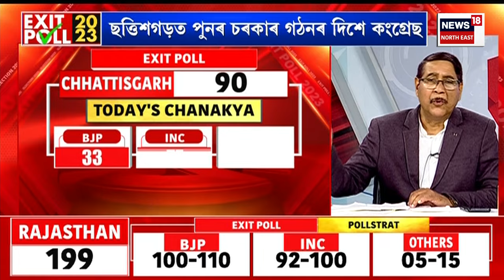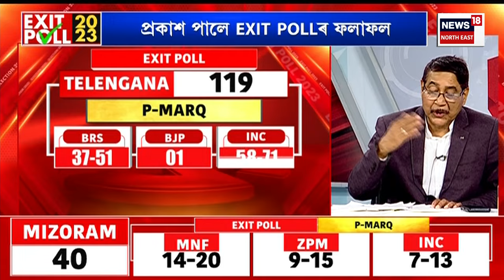Assembly Election 2023 Exit Poll | মিজোৰামত কোনে গঠন কৰিব চৰকাৰ? সমীক্ষাই কি কয়